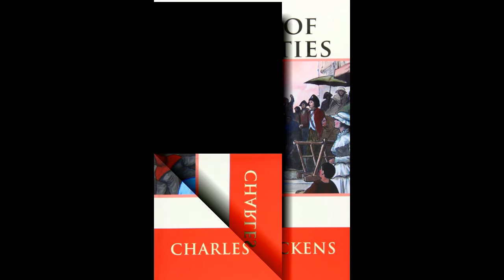A Tale of Two Cities | AudioBooks | Bk3 Ch06 - Triumph | Part 36/45